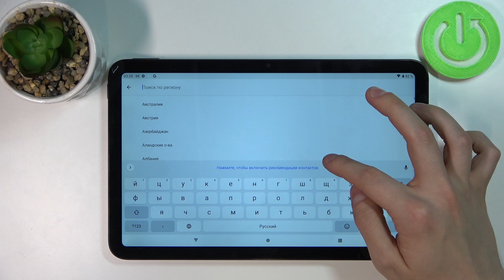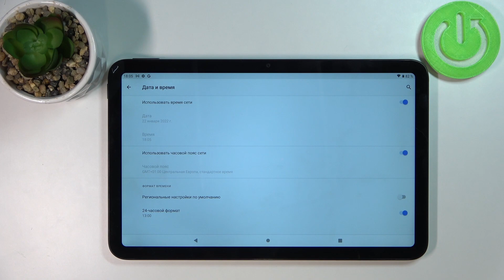Как изменить время на NOKIA T20 / Как изменить дату на NOKIA T20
Если вы хотите изменить дату и время в своем NOKIA T20, но не знаете, где найти нужные параметры, то мы готовы вам помочь! В этом руководстве мы хотим поделиться с вами тем, как легко найти нужные настройки даты и времени на NOKIA T20 и изменить не только их, но и часовой пояс и формат часов на NOKIA T20. Итак, давайте выполним все указанные шаги и изменим дату и время на NOKIA T20.

Как настроить дату и время на NOKIA T20? Как настроить время на NOKIA T20? Как изменить дату на NOKIA T20? Как настроить часовой пояс на NOKIA T20? Как изменить время на NOKIA T20? Как автоматически настроить время на NOKIA T20?